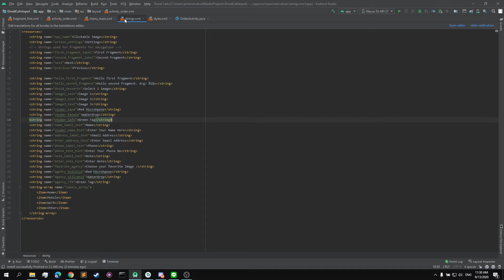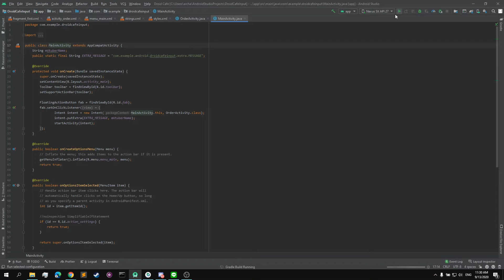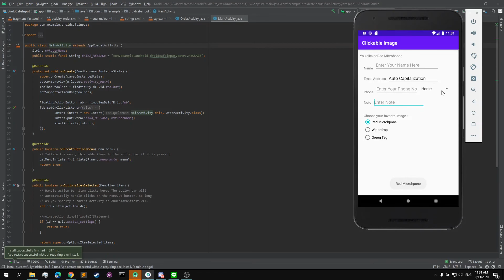Input Controls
Tools :
Android Studio
Virtual Device : Nexus 5X API 27 with Android 8.1

Made by :
M Frido Sumardi